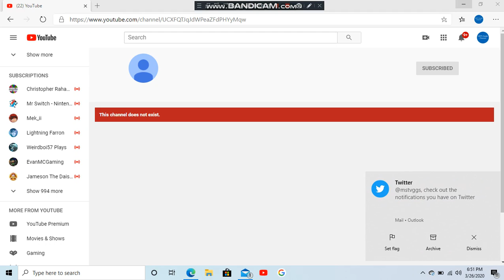EddsworldHeroesCatGirl102 closed her account